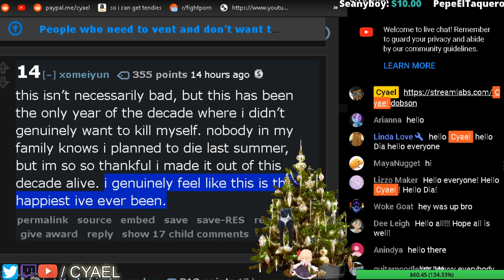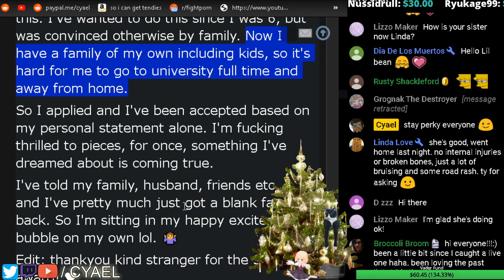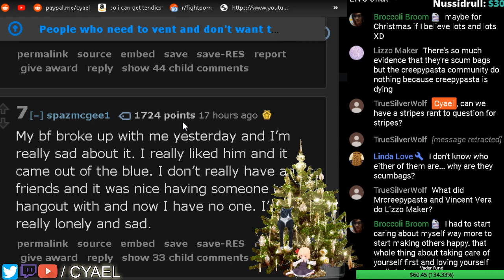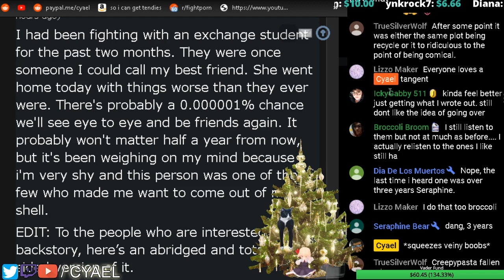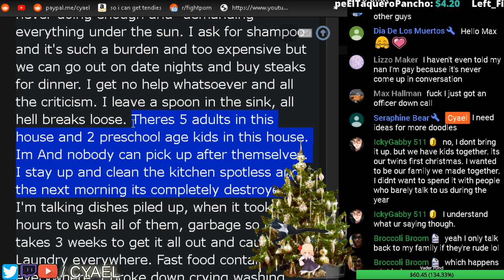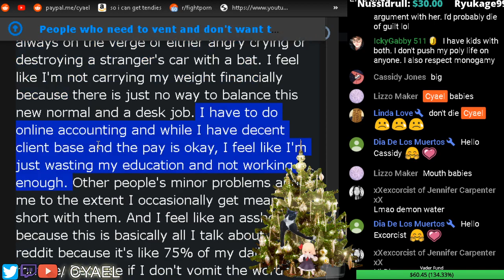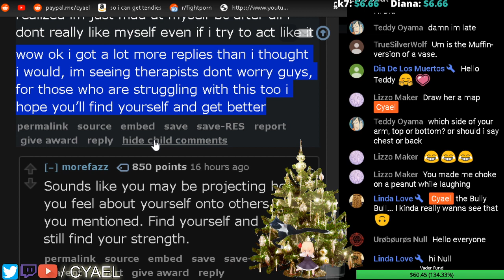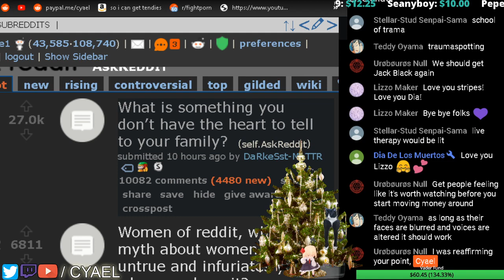How to Vent Without being a Burden